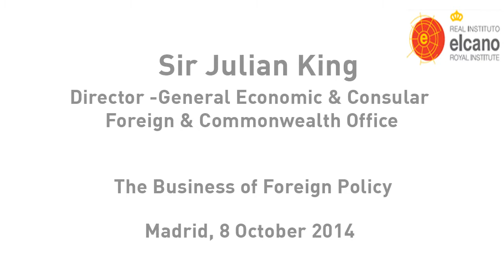Sir Julian King. The Business of Foreign Policy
8 October 2014 - Julian King, Director-General Economic & Consular at the Foreign and Commonwealth Office, UK,  visits Elcano Royal Institute in order to explore how global businesses increasingly both shape international affairs—and have their own foreign policies to pursue.
As a board member, Julian King gives corporate leadership to the FCO by ensuring that the department meets the foreign policy priorities, Public Service Agreements targets and service delivery targets set by ministers.